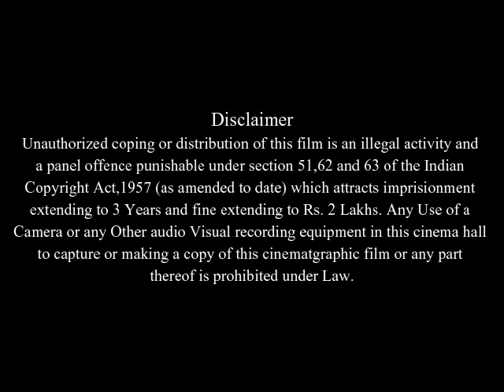Revanche Full Movie Facts And Review | Johannes Krisch | Ursula Strauss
In this video we will tell you about fact and review of movie Revanche